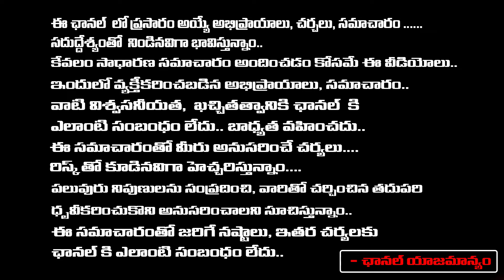ఎటువంటి నెగిటివ్ ఎనర్జీ ని మీ చుట్టుపక్కలకి రాకుండా : Numerologist Sravanthi | RedTV Shubham